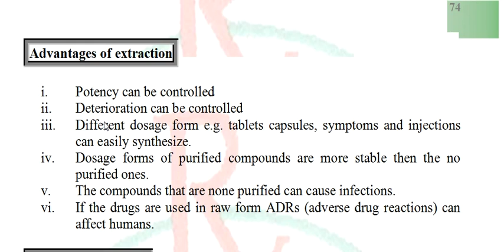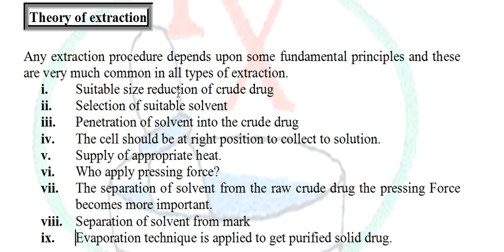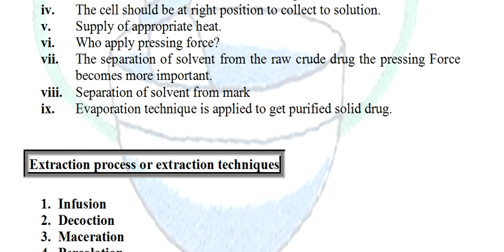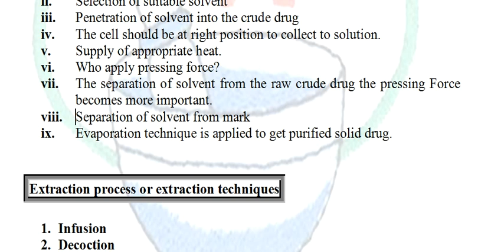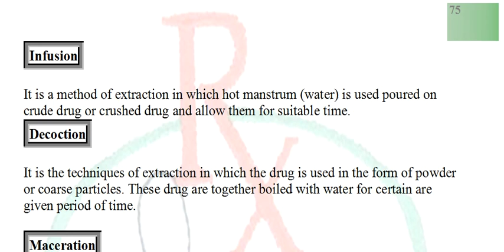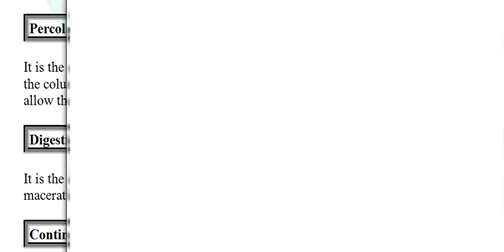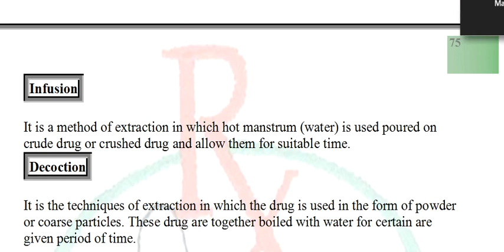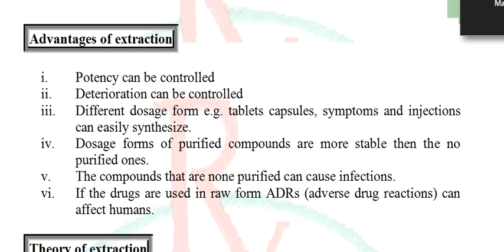Theory of Extraction | Pharmacognosy | Pharmacy Technician Diploma online Lecture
Welcome to Pak Pharmacy Technician YT Channel @pakpharmacytechnician

Theory of Extraction| Pharmacognosy | Pharmacy Technician Diploma online Lecture held on 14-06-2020

Theory of extraction:

Any extraction procedure depends upon some fundamental principles and these
are very much common in all types of extraction.

i. Suitable size reduction of crude drug
ii. Selection of suitable solvent
iii. Penetration of solvent into the crude drug
iv. The cell should be at right position to collect to solution.
v. Supply of appropriate heat.
vi. Who apply pressing force?
vii. The separation of solvent from the raw crude drug the pressing Force
becomes more important.
viii. Separation of solvent from mark
ix. Evaporation technique is applied to get purified solid drug.

Extraction process or extraction techniques
1. Infusion
2. Decoction
3. Maceration
4. Percolation
5. Digestion
6. Continuous hot extraction

Infusion:

It is a method of extraction in which hot manstrum (water) is used poured on
crude drug or crushed drug and allow them for suitable time.

Decoction:

It is the techniques of extraction in which the drug is used in the form of powder
or coarse particles. These drug are together boiled with water for certain are
given period of time.

Maceration:

It is the method that require prolong time in this method drug is powdered and
cover up in the porous cloth then it is dipped in the menstrum for
2 to 14 days as required.

Percolation:

It is the extraction technique in which the fine powder of drugs are packed in to
the column are packed in to the column after suitable menstrum selection are
allow the menstrum to percolate through the column of packed drug.
Digestion
It is the extraction technique which resemble with the maceration in fact it is a
maceration procedure in the presence of gentle heat.